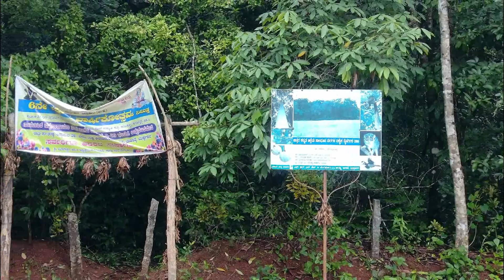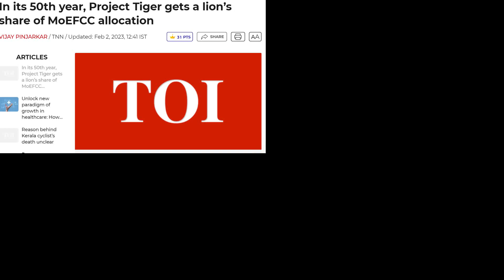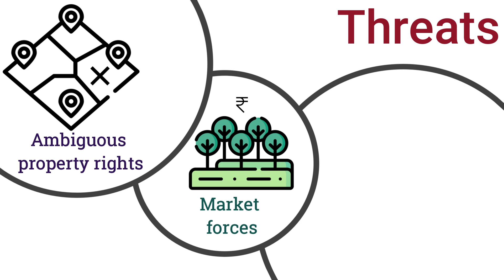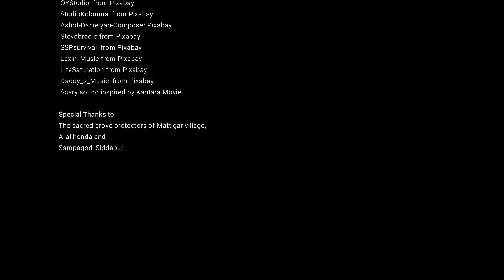Sacred groves, short film by Rajiv N V, M.Sc. Wildlife Conservation Action Programme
The short film is based on his Master's research on Intergenerational transmission of cultural values: A study on Sacred groves in Siddapur, India, under the guidance of Prof. Dr. Shamita Kumar as part of the assignment for Wildlife Conservation Communication class.